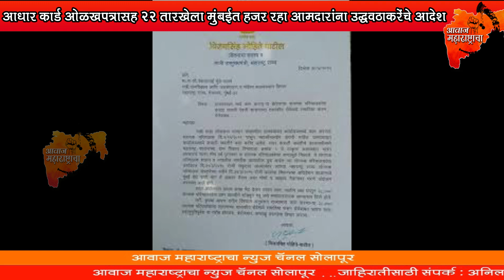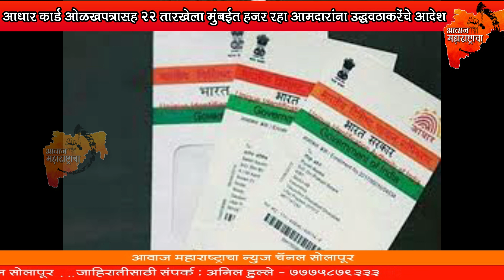आधार कार्ड ओळखपत्रासह 22 तारखेला मुंबईत हजर रहा आमदारांना उद्धवठाकरेंचे आदेश